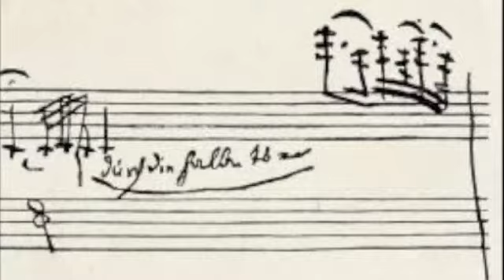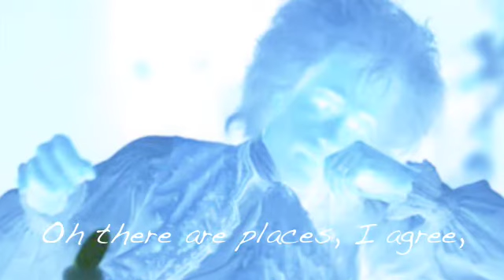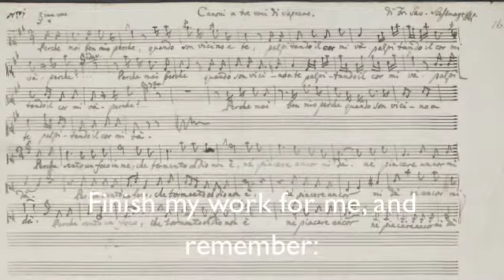A Biographer's Tale - "Amadée", W.A.Mozart, Part 2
The second part of my musing on Wolfgang Amadeus' life experience, this time focused on the later part of his existence, including his fundamental friendship with Franz Xaver Sussmayr (by Mozart nicknamed "Snai") - his pupil, personal copyist and friend of many hard times: the man who, though often overlooked these days by scholarship, eventually completed the Requiem after Mozart's death (I read about the two in mary Montano's extremely interesting "Loving Mozart", and I was hooked by the idea). Enjoy!